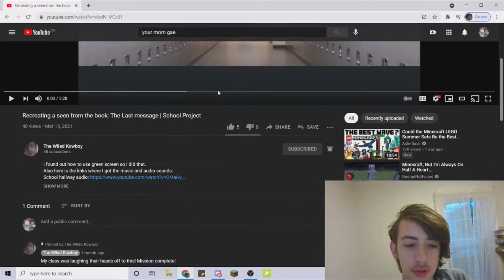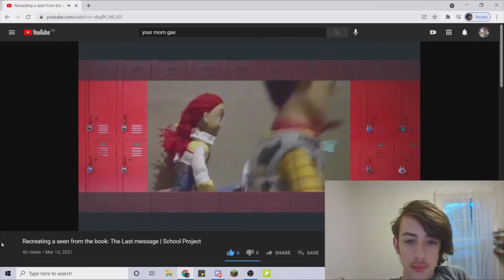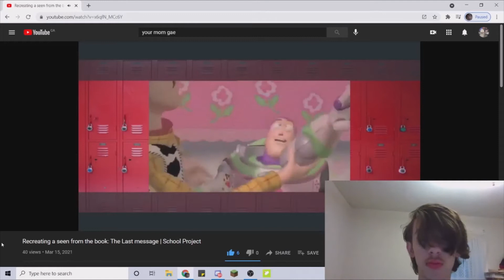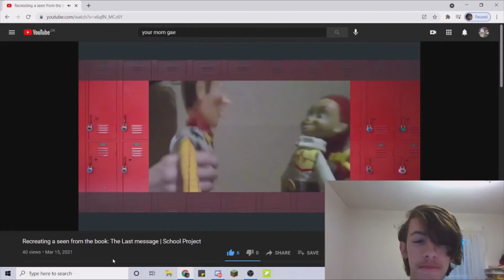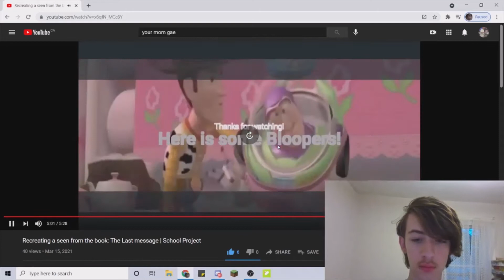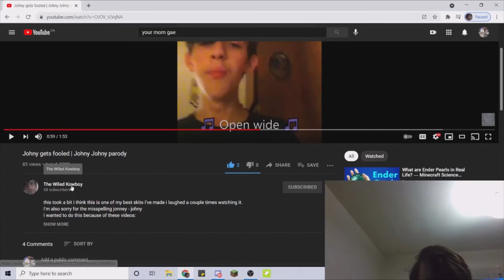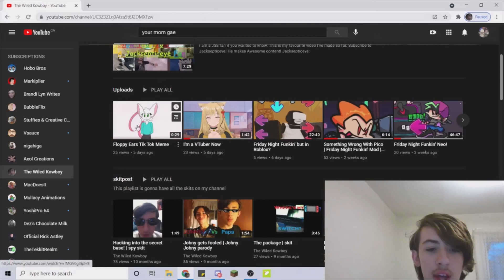REACTING TO THE WILEDE CKOWBOY ***EPIK REACTION*** CAUGHT IN 4K VIDEO GONE WRONG!?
So as you can tell this is a joke so don't get mad at me